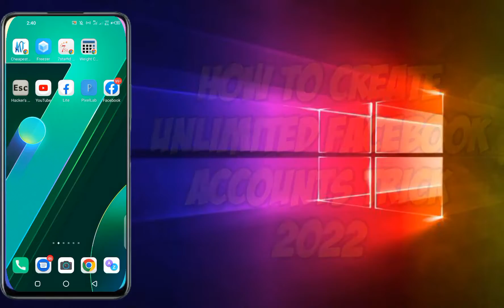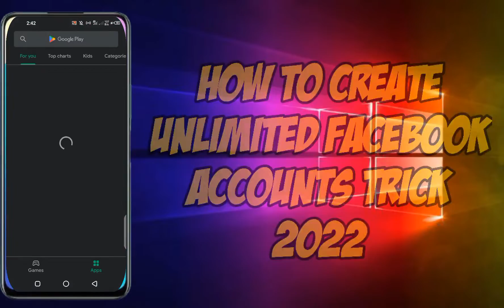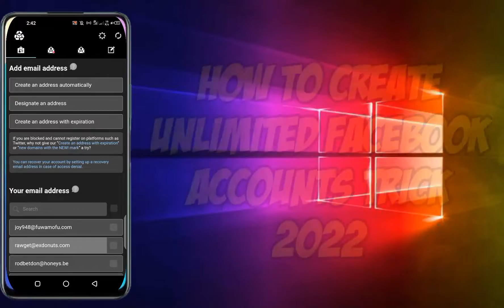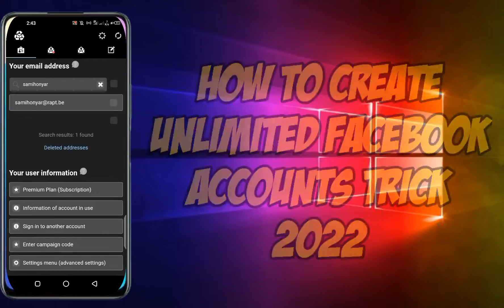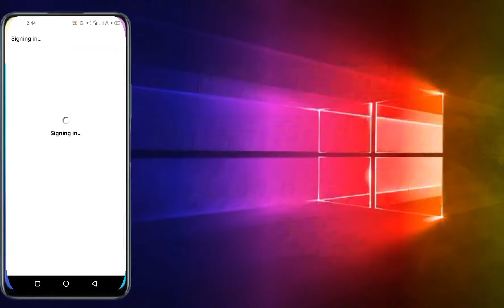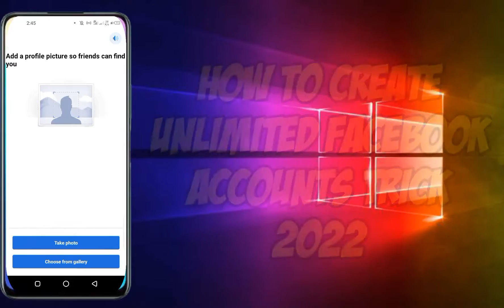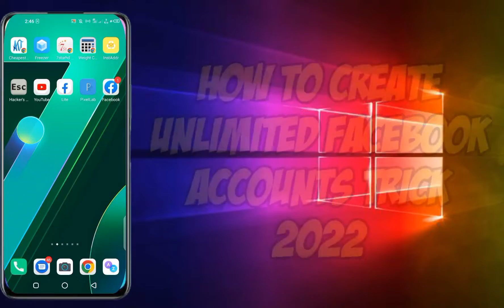How To Create Unlimited Facebook Account Trick 2022 By Rao Muhammad Asim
How To Create Unlimited Facebook Account Trick 2022

𝗛𝗲𝗹𝗹𝗼, 𝗙𝗿𝗶𝗲𝗻𝗱𝘀!
𝗧𝗵𝗶𝘀 𝗜𝘀 𝗥𝗮𝗼 𝗠𝘂𝗵𝗮𝗺𝗺𝗮𝗱 𝗔𝘀𝗶𝗺 𝗮𝗻𝗱 𝗜 𝗔𝗺 𝗮 𝗙𝘂𝗹𝗹 𝗧𝗶𝗺𝗲 𝗙𝗿𝗲𝗲𝗹𝗮𝗻𝗰𝗲𝗿. 𝗜 𝗛𝗮𝘃𝗲 𝗕𝗲𝗲𝗻 𝗪𝗼𝗿𝗸𝗶𝗻𝗴 𝗼𝗻 𝗢𝗻𝗹𝗶𝗻𝗲 𝗣𝗹𝗮𝘁𝗳𝗼𝗿𝗺𝘀 𝗳𝗼𝗿 𝗮 𝗟𝗼𝗻𝗴 𝗣𝗲𝗿𝗶𝗼𝗱 𝗼𝗳 𝗧𝗶𝗺𝗲. 𝗧𝗵𝗶𝘀 𝗜𝘀 𝗠𝘆 𝗧𝗲𝗰𝗵 𝗬𝗼𝘂𝗧𝘂𝗯𝗲 𝗖𝗵𝗮𝗻𝗻𝗲𝗹.
𝗜 𝗔𝗺 𝗚𝗼𝗻𝗻𝗮 𝗦𝘁𝗮𝗿𝘁 𝗮 𝗡𝗲𝘄 𝗢𝗻𝗹𝗶𝗻𝗲 𝗘𝗮𝗿𝗻𝗶𝗻𝗴 𝗖𝗼𝘂𝗿𝘀𝗲 𝗳𝗼𝗿 𝗧𝗵𝗼𝘀𝗲 𝗪𝗵𝗼 𝗔𝗿𝗲 𝗘𝗮𝗴𝗲𝗿 𝘁𝗼 𝗘𝗮𝗿𝗻 𝗠𝗼𝗻𝗲𝘆 𝗢𝗻𝗹𝗶𝗻𝗲.

𝐓𝐡𝐢𝐬 𝐈𝐬 𝐌𝐲 𝐎𝐧𝐥𝐢𝐧𝐞 𝐄𝐚𝐫𝐧𝐢𝐧𝐠 𝐂𝐨𝐮𝐫𝐬𝐞 𝐈𝐧𝐭𝐫𝐨 𝐕𝐢𝐝𝐞𝐨.
𝐈𝐧 𝐓𝐡𝐢𝐬 𝐕𝐢𝐝𝐞𝐨, 𝐈 𝐀𝐦 𝐆𝐨𝐢𝐧𝐠 𝐭𝐨 𝐈𝐧𝐭𝐫𝐨𝐝𝐮𝐜𝐞 𝐭𝐨 𝐘𝐨𝐮 𝐆𝐮𝐲𝐬, 𝐌𝐲 𝐍𝐞𝐰 𝐂𝐨𝐮𝐫𝐬𝐞 𝐨𝐧 𝐇𝐨𝐰 𝐭𝐨 𝐄𝐚𝐫𝐧 𝐌𝐨𝐧𝐞𝐲 𝐨𝐧 𝐅𝐚𝐜𝐞𝐛𝐨𝐨𝐤. 𝐈𝐧 𝐓𝐡𝐢𝐬 𝐕𝐢𝐝𝐞𝐨, 𝐈 𝐇𝐚𝐯𝐞 𝐆𝐢𝐯𝐞𝐧 𝐚𝐧 𝐈𝐧𝐢𝐭𝐫𝐨 𝐭𝐨 𝐌𝐲 𝐂𝐨𝐮𝐫𝐬𝐞 𝐓𝐡𝐚𝐭 𝐇𝐨𝐰 𝐈’𝐥𝐥 𝐓𝐚𝐤𝐞 𝐘𝐨𝐮 𝐓𝐡𝐫𝐨𝐮𝐠𝐡 𝐈𝐭 𝐚𝐧𝐝 𝐖𝐡𝐚𝐭 𝐈 𝐀𝐦 𝐆𝐨𝐢𝐧𝐠 𝐭𝐨 𝐓𝐞𝐚𝐜𝐡 𝐘𝐨𝐮.

𝐁𝐲 𝐋𝐞𝐚𝐫𝐧𝐢𝐧𝐠 𝐓𝐡𝐢𝐬 𝐂𝐨𝐮𝐫𝐬𝐞, 𝐘𝐨𝐮 𝐖𝐨𝐮𝐥𝐝 𝐁𝐞 𝐀𝐛𝐥𝐞 𝐓𝐨
𝟏-𝐄𝐚𝐫𝐧 𝐌𝐨𝐧𝐞𝐲 𝐨𝐧 𝐅𝐚𝐜𝐞𝐛𝐨𝐨𝐤
𝟐-𝐢𝐧 𝐉𝐮𝐬𝐭 𝐎𝐧𝐞 𝐌𝐨𝐧𝐭𝐡
𝟑-𝐖𝐢𝐭𝐡 𝐋𝐢𝐭𝐭𝐥𝐞 𝐄𝐟𝐟𝐨𝐫𝐭𝐬 𝐛𝐮𝐭 𝐖𝐢𝐭𝐡 𝐃𝐞𝐝𝐢𝐜𝐚𝐭𝐢𝐨𝐧
𝟒-𝐚𝐧𝐝 𝐒𝐭𝐚𝐫𝐭 𝐄𝐚𝐫𝐧𝐢𝐧𝐠 𝐢𝐧 𝐭𝐡𝐞 𝐄𝐚𝐫𝐥𝐢𝐞𝐬𝐭

𝐈𝐧 𝐓𝐡𝐢𝐬 𝐂𝐨𝐮𝐫𝐬𝐞, 𝐈 𝐀𝐦 𝐆𝐨𝐧𝐧𝐚 𝐒𝐡𝐚𝐫𝐞 𝐀𝐥𝐥 𝐌𝐲 𝐄𝐱𝐩𝐞𝐫𝐢𝐞𝐧𝐜𝐞 𝐚𝐧𝐝 𝐊𝐧𝐨𝐰𝐥𝐞𝐝𝐠𝐞 𝐖𝐢𝐭𝐡 𝐘𝐨𝐮 𝐭𝐨 𝐌𝐚𝐤𝐞 𝐘𝐨𝐮 𝐀𝐛𝐥𝐞 𝐭𝐨 𝐄𝐚𝐫𝐧 𝐌𝐨𝐧𝐞𝐲 𝐎𝐧𝐥𝐢𝐧𝐞 𝐚𝐬 𝐒𝐨𝐨𝐧 𝐚𝐬 𝐏𝐨𝐬𝐬𝐢𝐛𝐥𝐞.
𝐈’𝐥𝐥 𝐀𝐥𝐬𝐨 𝐓𝐞𝐚𝐜𝐡 𝐘𝐨𝐮, 𝐀𝐥𝐥 𝐭𝐡𝐞 𝐓𝐢𝐩𝐬 𝐚𝐧𝐝 𝐓𝐫𝐢𝐜𝐤𝐬 𝐑𝐞𝐥𝐚𝐭𝐞𝐝 𝐭𝐨 𝐎𝐧𝐥𝐢𝐧𝐞 𝐄𝐚𝐫𝐧𝐢𝐧𝐠, 𝐔𝐬𝐞𝐟𝐮𝐥 𝐀𝐧𝐝𝐫𝐨𝐢𝐝 𝐀𝐩𝐩𝐬, 𝐂𝐨𝐦𝐩𝐮𝐭𝐞𝐫 𝐒𝐨𝐟𝐭𝐰𝐚𝐫𝐞𝐬 𝐚𝐧𝐝 𝐌𝐚𝐧𝐲 𝐌𝐨𝐫𝐞, 𝐓𝐡𝐚𝐭 𝐖𝐢𝐥𝐥 𝐇𝐞𝐥𝐩 𝐘𝐨𝐮 𝐆𝐫𝐨𝐰 𝐐𝐮𝐢𝐜𝐤𝐥𝐲.

𝐇𝐨𝐩𝐞 𝐘𝐨𝐮 𝐖𝐨𝐮𝐥𝐝 𝐉𝐨𝐢𝐧 𝐔𝐬.

𝐒𝐞𝐞 𝐘𝐨𝐮 𝐢𝐧 𝐎𝐮𝐫 𝐍𝐞𝐱𝐭 𝐕𝐢𝐝𝐞𝐨. 𝐒𝐭𝐚𝐲 𝐇𝐚𝐩𝐩𝐲, 𝐒𝐭𝐚𝐲 𝐁𝐥𝐞𝐬𝐬𝐞𝐝.
                                                                                       𝐓𝐡𝐚𝐧𝐤𝐬...

𝟭-𝗘𝗮𝗿𝗻 𝗠𝗼𝗻𝗲𝘆 𝗼𝗻 𝗙𝗮𝗰𝗲𝗯𝗼𝗼𝗸
𝟮-𝗶𝗻 𝗝𝘂𝘀𝘁 𝗢𝗻𝗲 𝗠𝗼𝗻𝘁𝗵
𝟯-𝗪𝗶𝘁𝗵 𝗟𝗶𝘁𝘁𝗹𝗲 𝗘𝗳𝗳𝗼𝗿𝘁𝘀 𝗯𝘂𝘁 𝗪𝗶𝘁𝗵 𝗗𝗲𝗱𝗶𝗰𝗮𝘁𝗶𝗼𝗻
𝟰-𝗮𝗻𝗱 𝗦𝘁𝗮𝗿𝘁 𝗘𝗮𝗿𝗻𝗶𝗻𝗴 𝗶𝗻 𝘁𝗵𝗲 𝗘𝗮𝗿𝗹𝗶𝗲𝘀𝘁

                                                                                           𝗧𝗵𝗮𝗻𝗸𝘀...